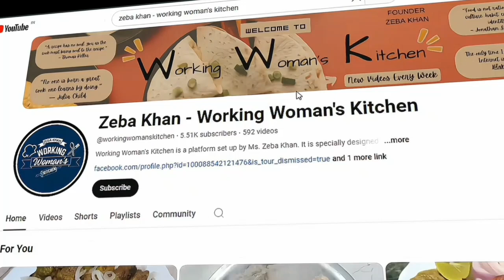फिरनी बनाने का देसी तरीका सीखें | Pyali wali chawal ki kheer | Phirni recipe | Doodh Chawal Ki Kheer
Recipe: Phirni

Ingredients:-

🔸Saffron Threads
🔸Sugar - 300 gm.